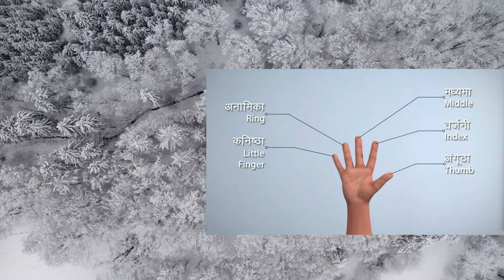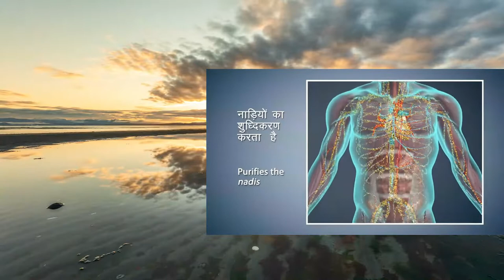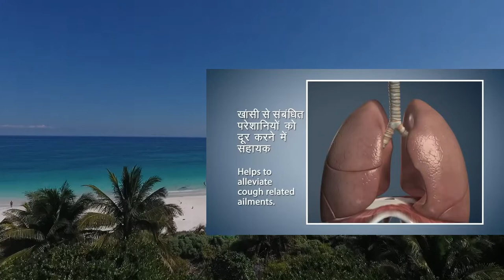3 min Yoga Shri Narendra Modi With Mediation Music -2021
3 min,narendra modi , prime minister of india , india, narendra modi youtube , yoga with modi , fit india maditation_music, relaxing, good sleep.
Weight decrease, a strong and versatile body, shimmering superb skin, calm mind, extraordinary prosperity – whatever you may be looking for, yoga has it on offer. Regardless, constantly, yoga is simply mostly fathomed as being limited to asanas (yoga presents). In like manner, its benefits are just seen to be at the body level and we disregard to comprehend the colossal benefits yoga offers in joining the body, mind and breath. Right when you are in concordance, the journey through life is all the more calm, happier and truly fulfilling.